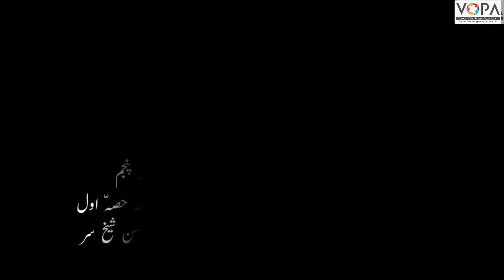Earth Rotation| Zameen ki Gardish Part 2/4 Evs class5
lean with hasan sir